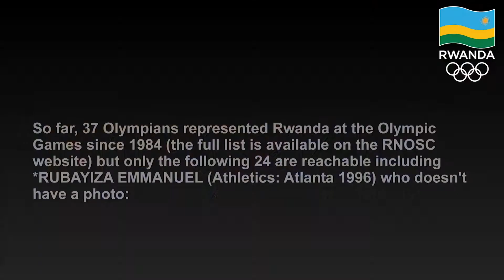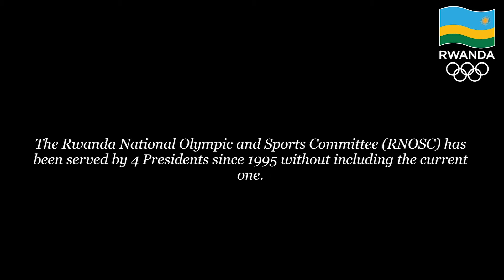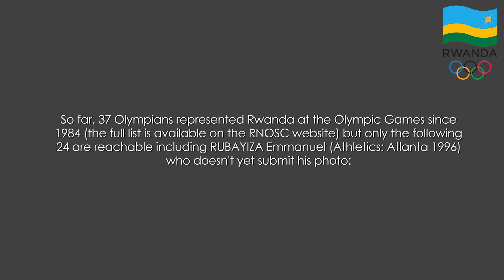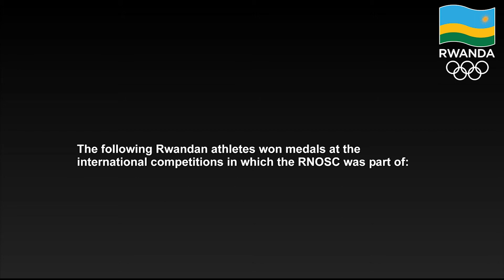Highlights Video - RNOSC Award Ceremony - 11 October 2020.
In recognition of their contribution to the development of Rwanda Sport Movement and inspiring the young generation, the RNOSC has awarded the former RNOSC Presidents, Rwandan Olympians, athletes and coaches who won medals at the International competitions in which the RNOSC was a part.

This award ceremony held on sidelines of the RNOSC General Assembly which took place at Lemigo Hotel on the 11th of October 2020.